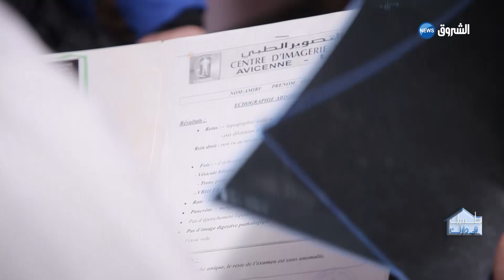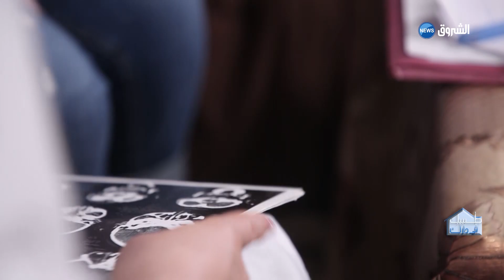طبيبك في دارك|العدد السادس | طفل ذو الـ3 سنوات يعاني من ضيق في الجمجمة و تأخر في الحركية